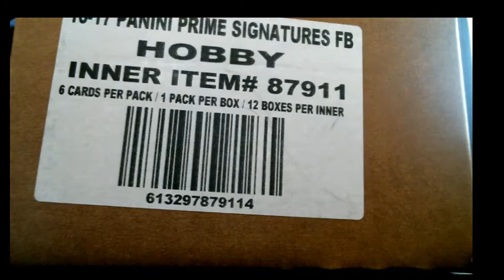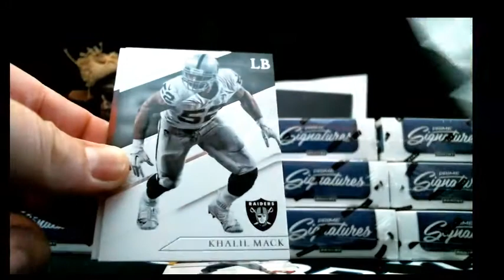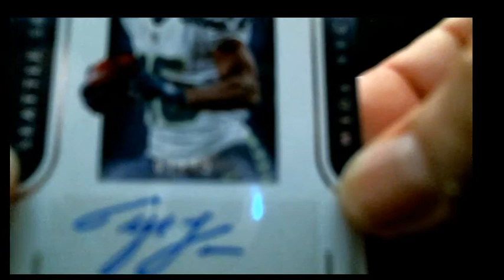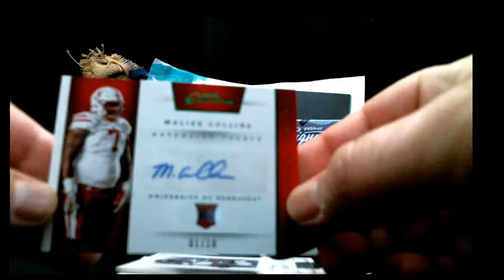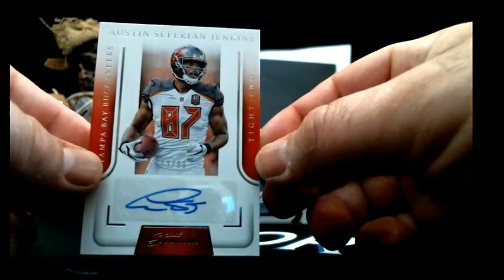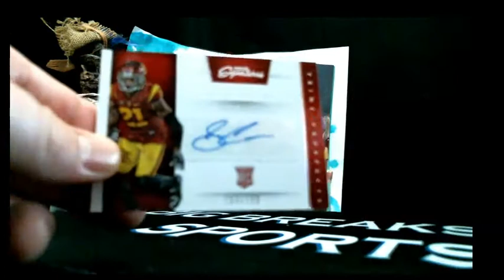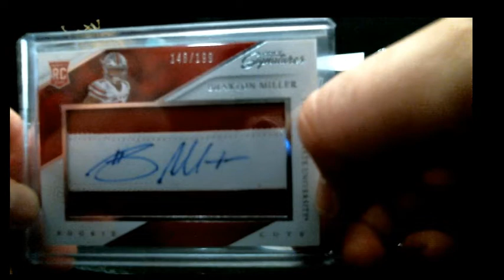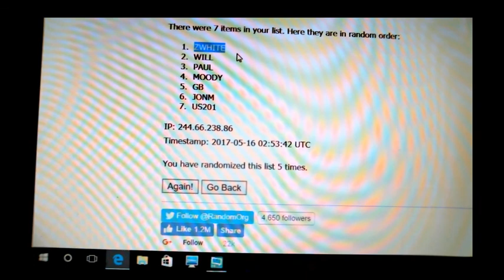5/15/17 2016 PRIME SIGNATURES CASE BREAK WITH MONSTER HIT AND BONUSES!